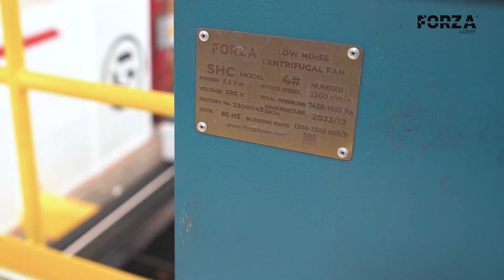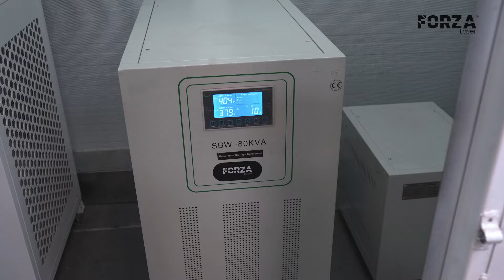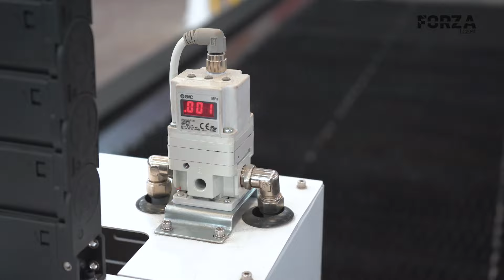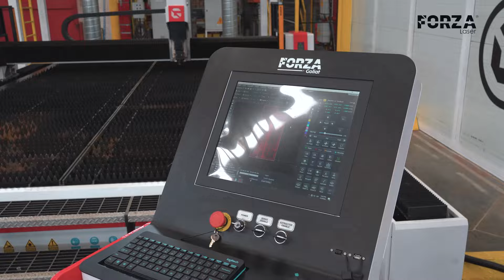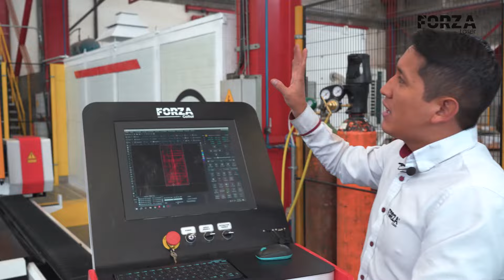Máquina gigante vista por dentro | FORZA GOLIAT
¿Quieres cotizar tu FORZA GOLIAT? Dale clic

En esta ocasión Diego Aguinsaca hace un recorrido por dentro por la monstruosa y robusta FORZA GOLIAT, la nueva máquina de corte de metal con fibra láser equipada con 6000 w, pero se puede equipar hasta con 60 000 w. Tiene un área de trabajo de 3x6 metros pero se puede extender hasta 24 metros de largo.

Es un equipo para trabajar 24/7. ¡Si tienes una industria metalmecánica y quieres evolucionar, esta es tu máquina!

Si quieres saber más características no te pierdas el video.